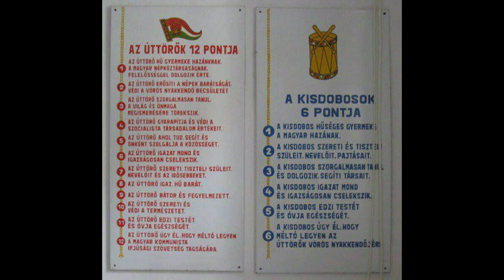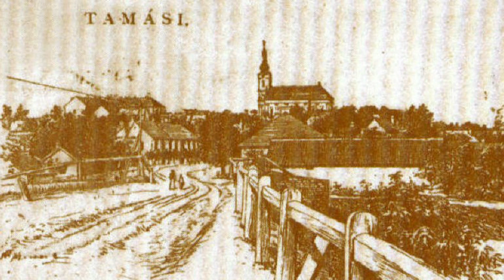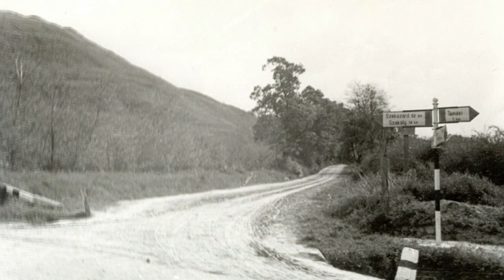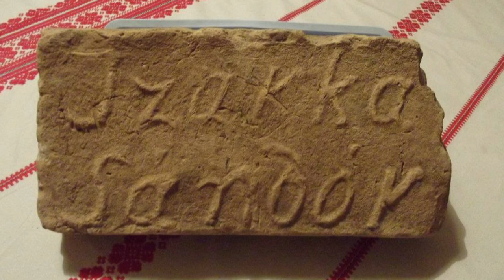Tamási Retro Képekben 2015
Milyen volt Tamási.
Összefoglalhatom ?